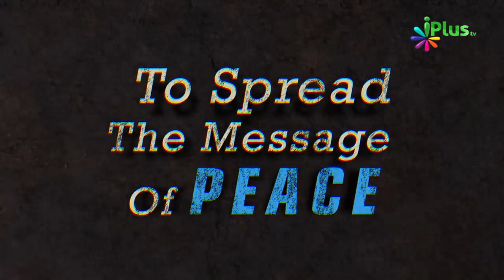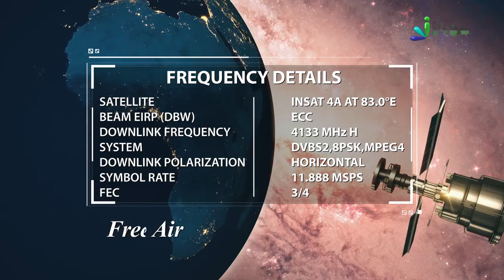Qaroon Ko Kyon Dhansaa Diya Zameen Mein Allah Ne By Zaid Patel